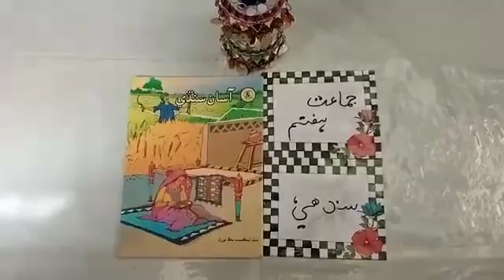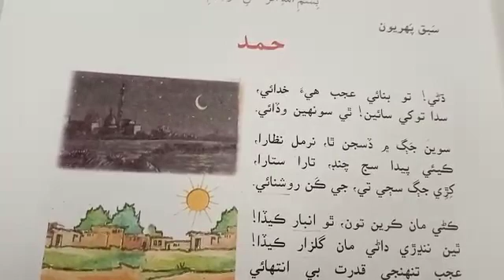Class 7 Sindhi 25-8-21